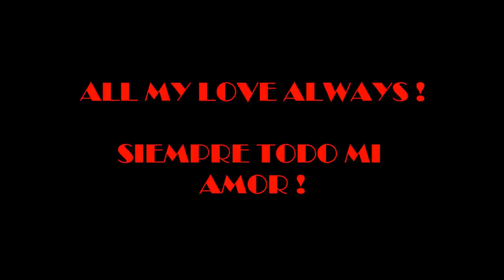DEAD END KIDS ! ALL MY LOVE ALWAYS ! SIEMPRE SIEMPRE TODO MI AMOR !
SIEMPRE SIEMPRE TODO MI AMOR !!!